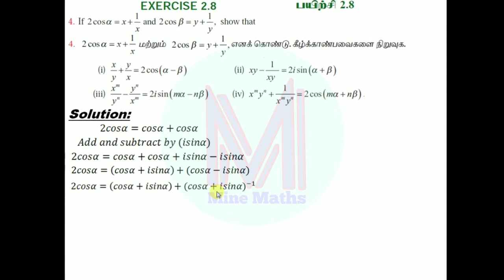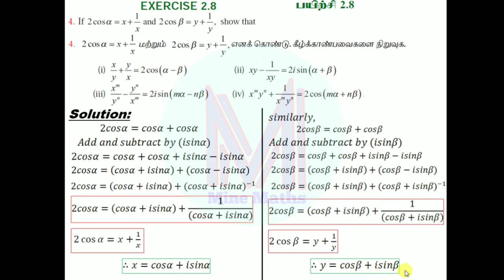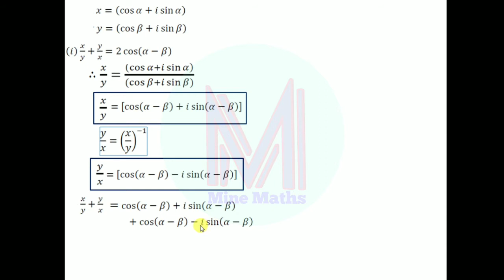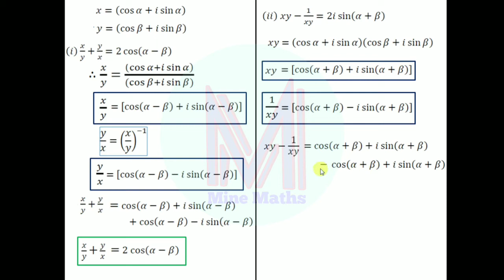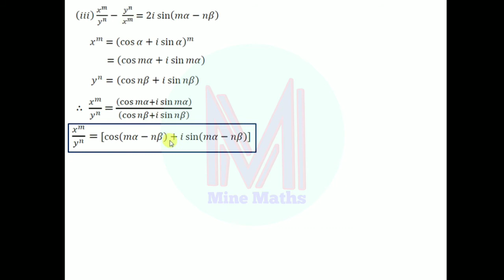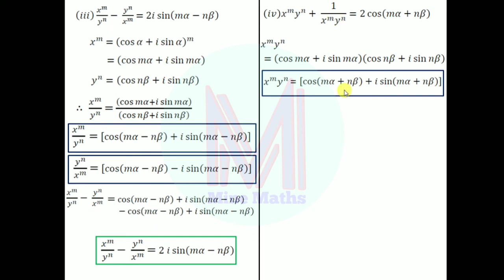12th Maths Exercise:2.8 Q.no:4